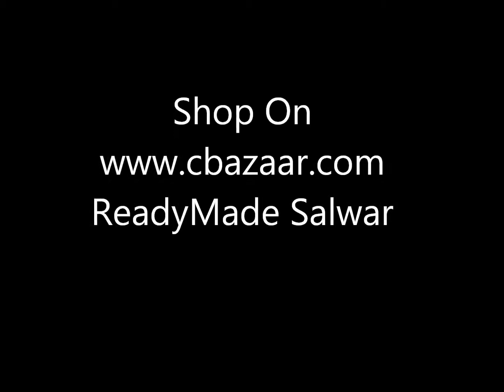Ready Made Salwar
Indian Clothing, Indian Outfits